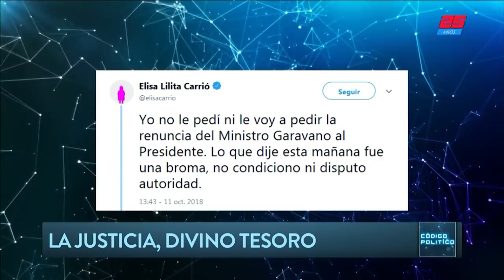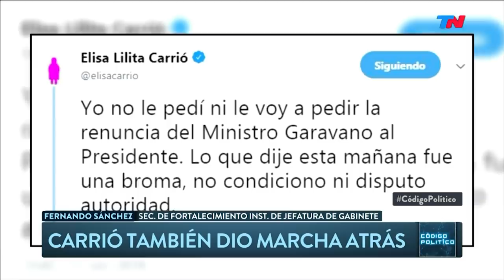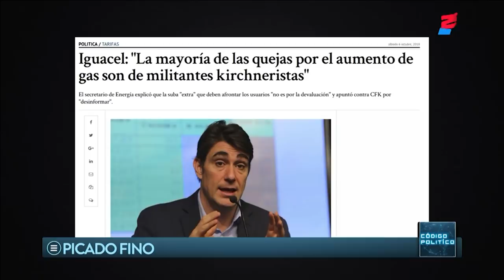La justicia, un divino tesoro | CÓDIGO POLÍTICO